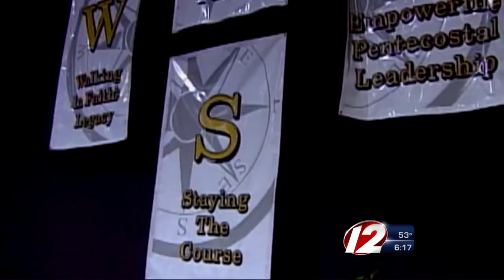Former Bible Institute Could be Given New Purpose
The investor who bought the Zion Bible Institute in Barrington is looking to turn it into a retirement community.